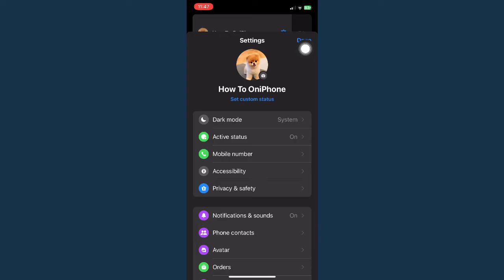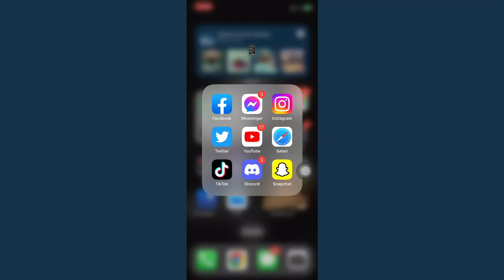How to Change Facebook Messenger Theme Back to Normal (2023)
Learn‎‎‏‏‎ ‎How to Change Facebook Messenger Theme Back to Normal

In this video I will show you‏‏‎ ‎how to change facebook messenger theme back to normal